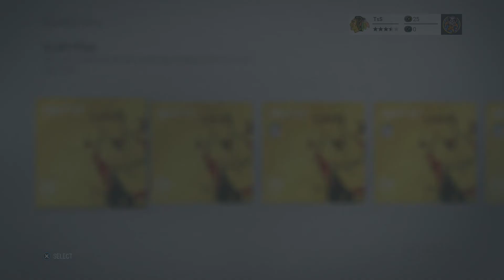NHL 17 HUT 1ST PACK OPENING PULLED SOME GREAT CARDS 88 OVRS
Now I got pack 6 returning bonus packs. then got 18 total for getting the game too.
Let me know what you guys pull tell me down below ok.
If your new to channel please hit the sub button tell your friends Im very new to yt ok I really appreciate guys.
take care hit like button too!!